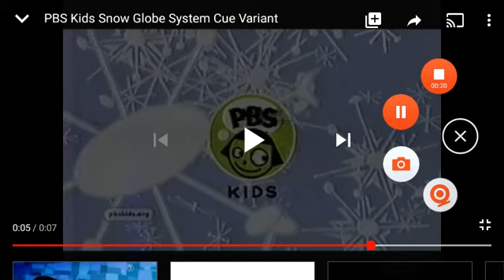July 19, 2020